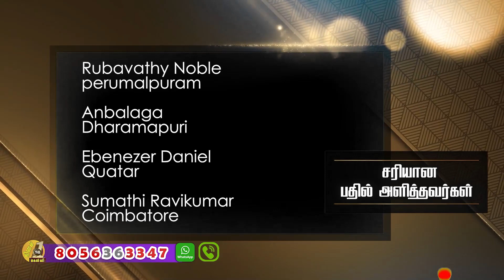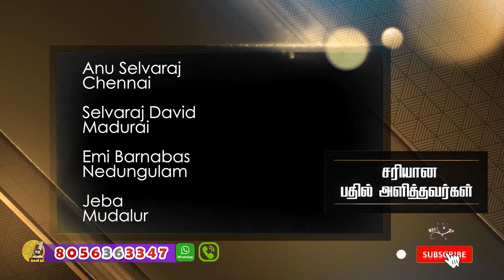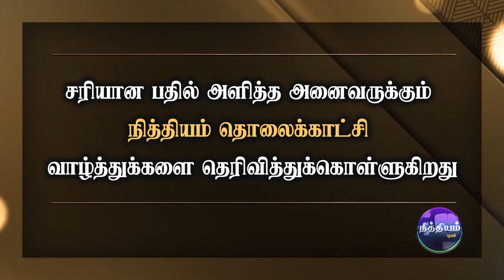தினம் ஒரு கேள்வி | நித்தியம் டிவி | கேள்வி எண்: 1065| Daily 1 Question | Nithiyam Tv